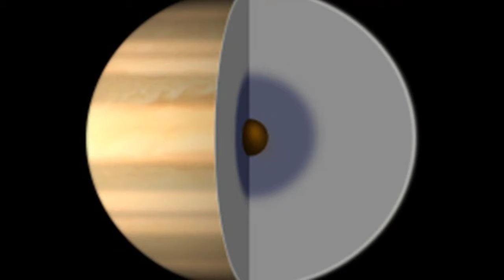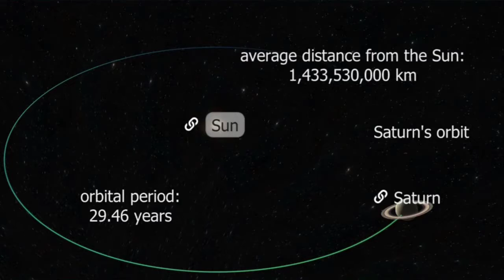SAO THỔ | SATURN | HÀNH TINH TUYỆT ĐẸP | KHÁM PHÁ VŨ TRỤ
Sao Thổ là hành tinh khổng lồ, lớn thứ hai sau Sao Mộc. Sao Thổ có một đặc điểm đặc biệt hơn các hành tinh khác trong Hệ Mặt Trời đó là nó có một vành đai tuyệt đẹp. Sao Thổ cũng là hành tinh có nhiều mặt trăng nhất trong Hệ Mặt Trời cho đến hiện tại